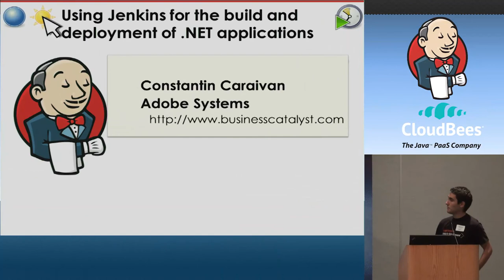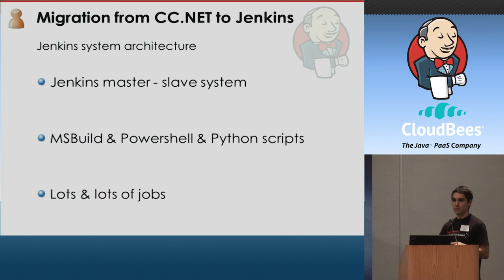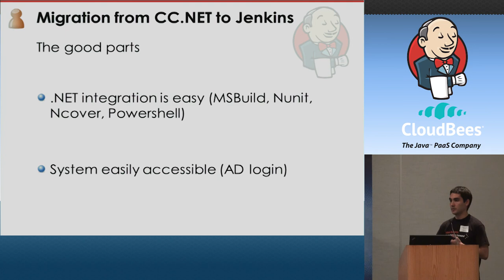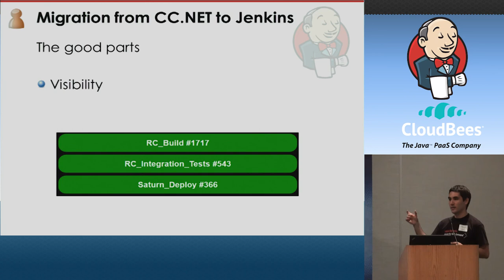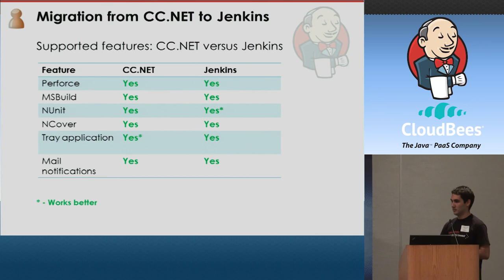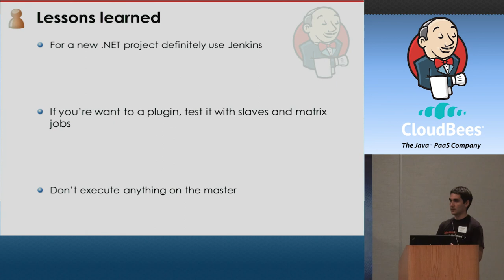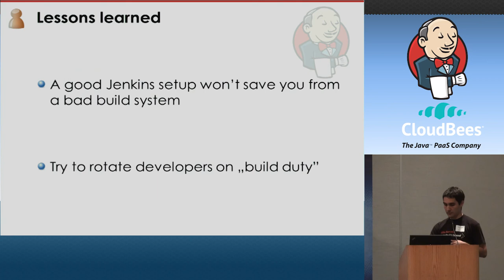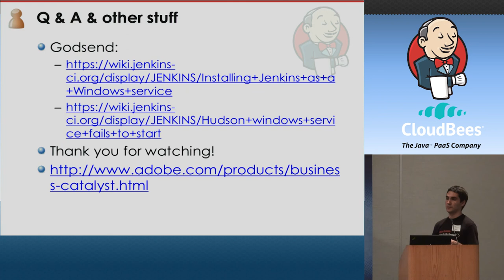2012 San Fran JUC: Constantin Caraivan - Using Jenkins for the Build & Deployment of .NET Apps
Business Catalyst is a platform for building online businesses without advanced knowledge of web technologies. The stack behind Business Catalyst is complex and continuously evolving, but is currently mostly Windows + .NET based. This talk addresses the challenge of replacing the tools used for building and deploying Business Catalyst: CruiseControl.NET, ControlTier, Windows-scheduled tasks and batch scripts. Add to this inherent complexity an ever-changing environment and the need for high availability and you get an interesting scenario.